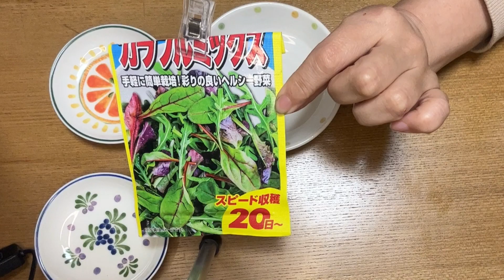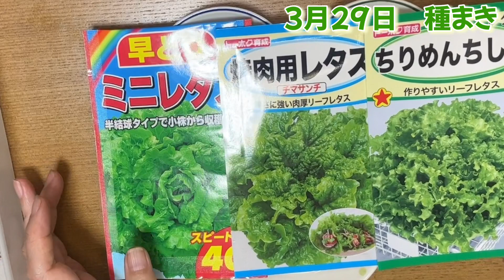小さなお庭でプランター菜園／レタス栽培／セルトレイに種まき、ダイソーの軽い培養土でも発芽するのか？2年前のタネの発芽率は？定植の目安は？ミックスリーフの種見分けるための種まき！ついでに色々なレタス栽培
土比べの動画

小さなお庭でプランター菜園しています。簡単に育てられるものだけですが、新鮮なお野菜はやっぱり美味しいし、
欲しい時に庭からとってこれるのは何とも便利です！

今回はミックスリーフの種を見分けたいのと、ミックスで植えるととても不便なことがあるので、種を3種類分けて植えてみることにしました。
種まきに、ダイソーの軽い培養土を使ってみたので、結果より工程を見てもらいたいです。
何より、レタスを買わなくなったのは、ずーと長く栽培出来るおかげ！
ぜひ、育ててみてください！
どんな場所でも日陰でも育ちますよ！